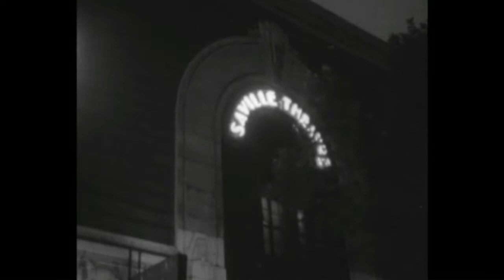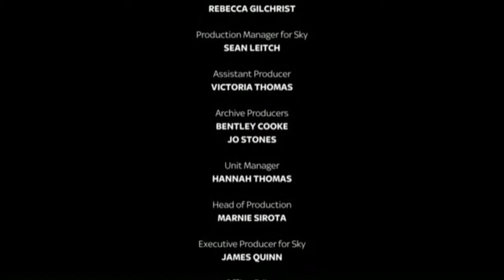CLOUDS I am the Melody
From the Album WATERCOLOUR DAYS Island/Chrysalis 1971/1996/2012/2019